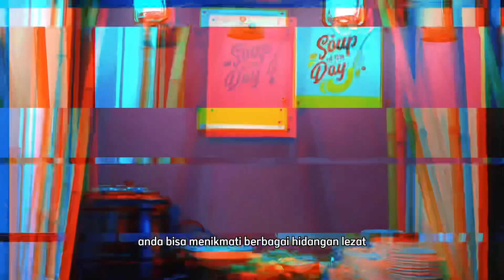Sarapan Tanpa Batas di Hotel ASTON Jambi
Sarapan Tanpa Batas di ASTON Jambi. Segera reservasi sekarang ke ASTON Jambi Hotel.